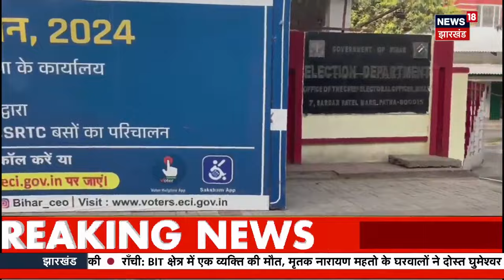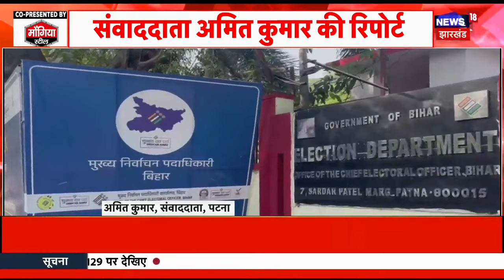Chirag Paswan Nomination : चिराग के नामांकन पर Pashupati Paras का बड़ा फैसला ! | Lok Sabha Election